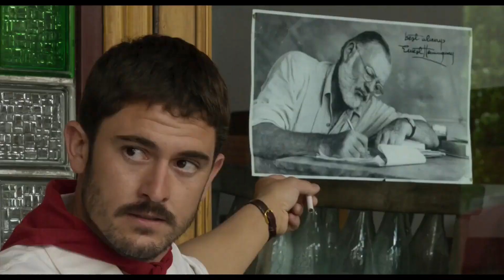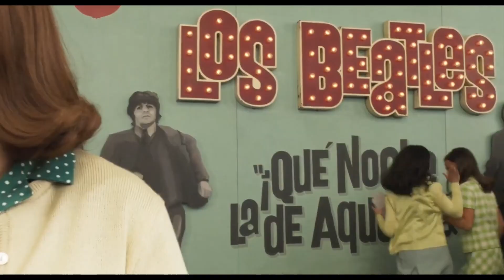LA VOZ DEL SOL | TRAILER ESPAÑOL | 22 Septiembre CINE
Ambientada principalmente en Pamplona en 1965, sigue la vida del escritor estadounidense Alan Jolis mientras se despierta en un mundo vívido y sensual y crece emocionalmente.

EN INICIO ESTAN LOS TRAILERES ORGANIZADOS POR MESES.